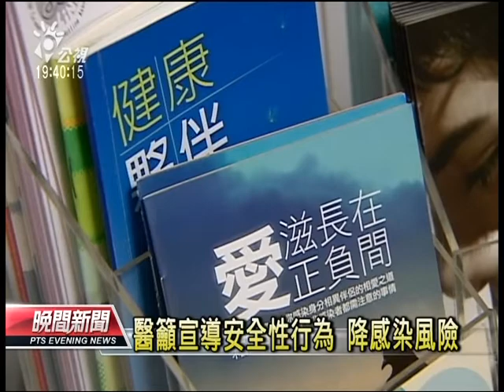20130607 公視晚間新聞 愛滋病增加 首列青年十大死因